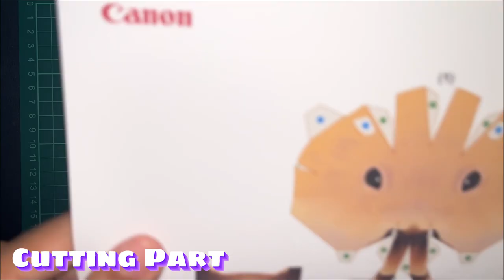Capybara Papercraft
Capybara (papercraft tutorial)
Artist: ayumu saito / craft pocket
Assembled by JOACraft

Timestamp
00:00 Capybara Papercraft
00:11 Cutting
04:28 Head Assembling
06:25 Ear Assembling and Attaching
06:52 Body Assembling
09:03 Feet Assembling
09:27 Attaching the parts
10:15 Assembling the Hat
10:45 Finish Product